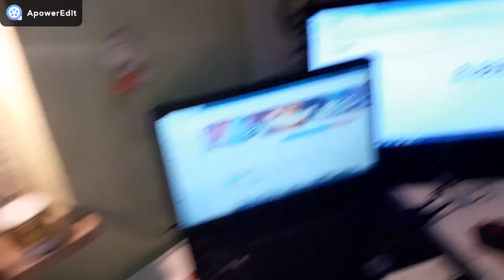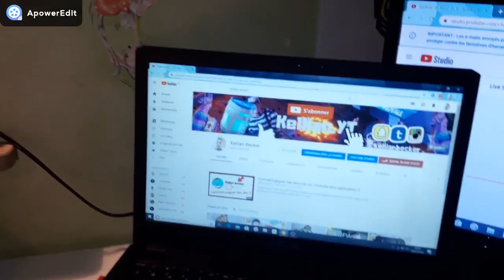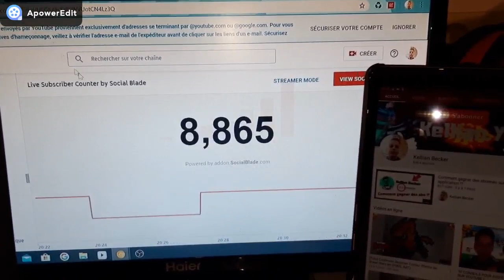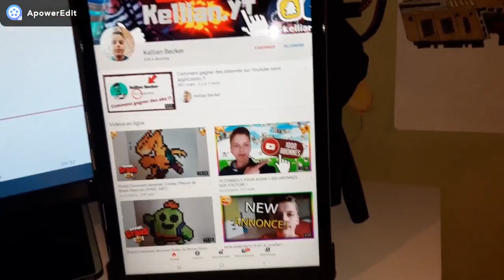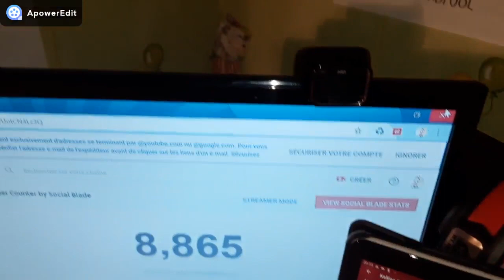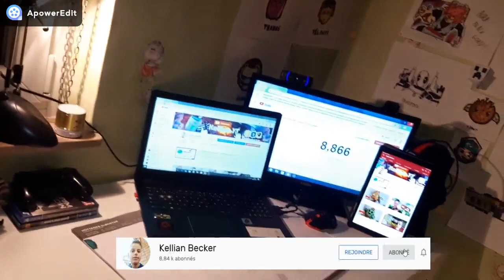MON TOUT NOUVEAU SETUP 2020 !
✔100 abonnés
✔1000 abonnés
✔2000 abonnés
✔5000 abonnés
❎10.000 abonnés
❎20.000 abonnés
❎50.000 abonnés